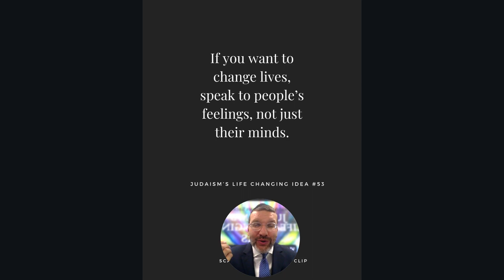Judaism’s life changing idea #53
Why Does Moshe Teach the Jews a song?